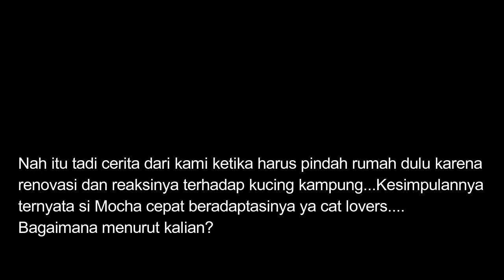Reaksi Kucing Kampung-ku Ketika Pindah Rumah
Halo cat lovers apa kabar? semoga pada sehat ya! maaf keun Mocha baru nongol lagi berhubung kesibukan kami dan di video kali ini kami akan menceritakan pengalaman ketika pindah rumah sementara ke tempat baru. Bagaimana reaksi si kucing kampung Mocha? yuuuk kita saksikan bersama.

Wassalam...
MDS TEA vlog